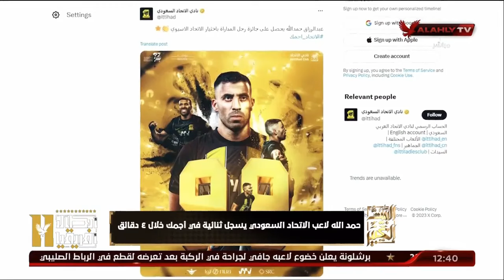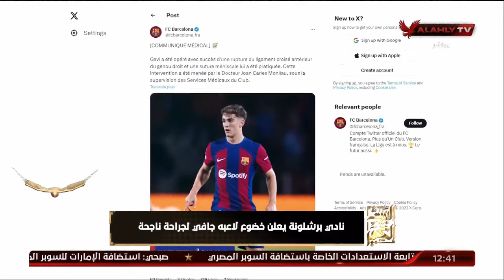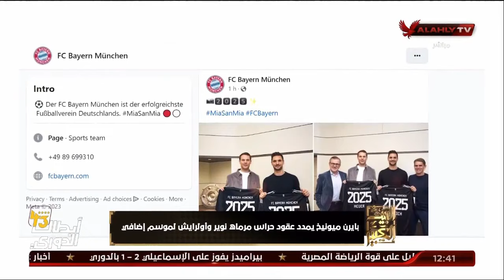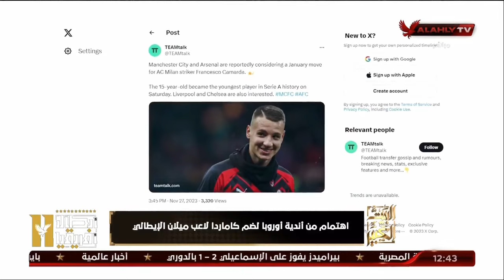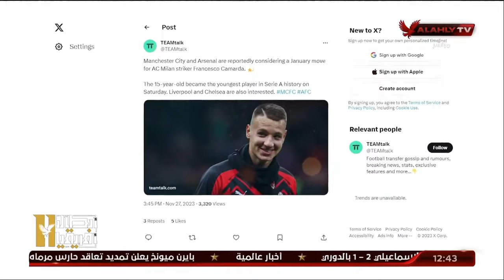حلقة البيت الكبير تقديم إسلام الشاطر | 28 - 11 - 2023